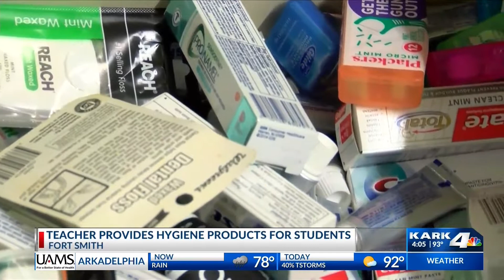Fort Smith teacher helps kids with hygiene products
The closet is fully stocked with deodorant, feminine hygiene products, shampoo and body wash.